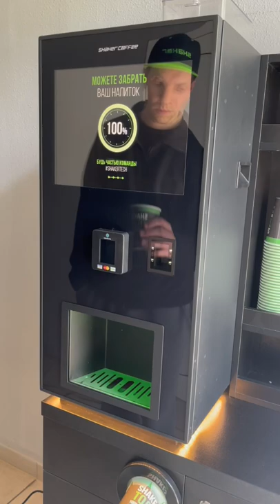Coffee Shaker prototype v1.0